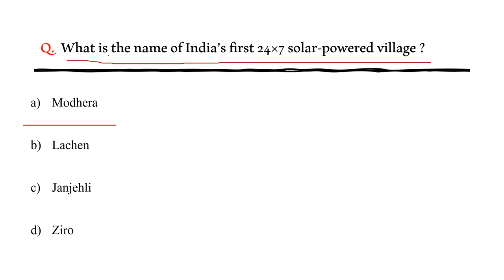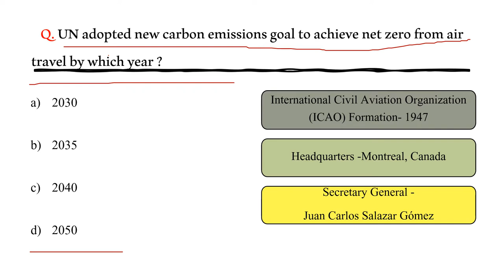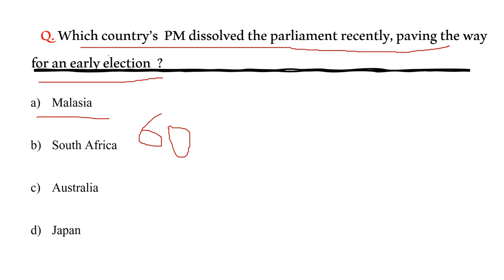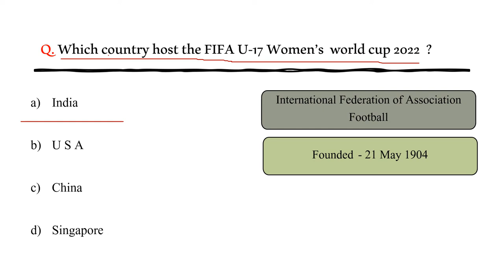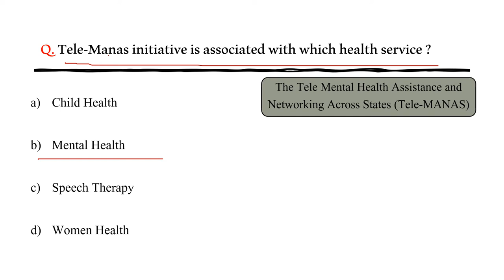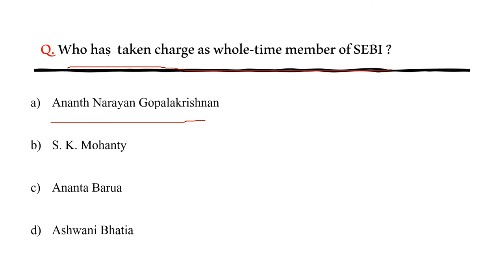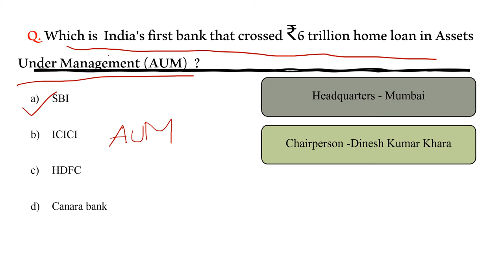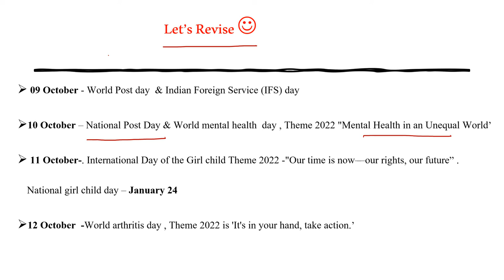Weekly Current affairs October 2022| current affairs 2022 in English| October 09 to 15 GK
Weekly current affairs October 2022 current affairs .

To watch weekly current affairs video from 02 to 08 October 2022, please click the

Happy Learning.